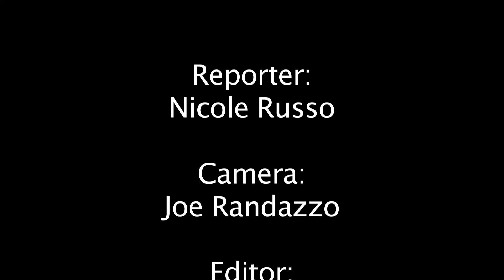SUNY Old Westbury Baseball Senior Day 2013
Lead Sports Reporter Nicole Russo attends Baseball Senior Day 2013 to talk to the coach as well as the leaving seniors on their feelings about ending their Baseball career at SUNY Old Westbury.